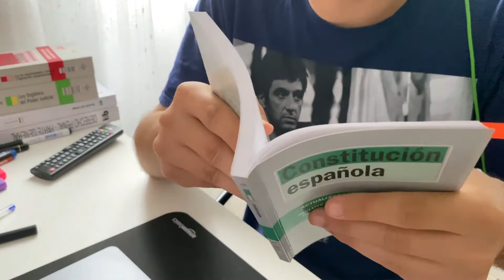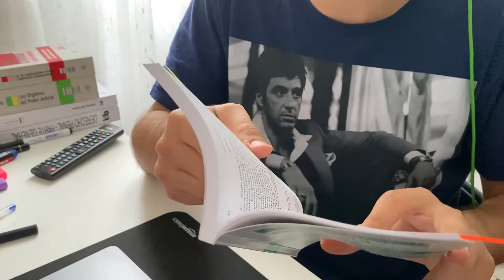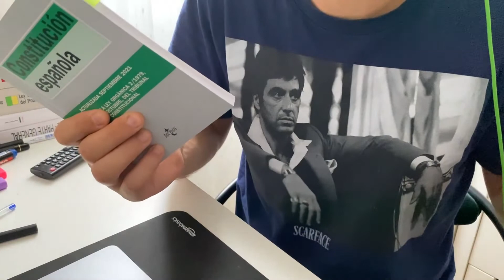SAMANTA VILLAR, EL PROBLEMA ES QUE PARA IR AL JUZGADO Y QUE CREAN NECESITAS PRUEBAS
Feministas en un programa de la televisión pública hablando de derecho sin saber. Dicen que es un problema que en España es que para ir a un juzgado y que te crean tienes que tener pruebas, pues si, para que un juez condene a alguien hacen falta pruebas. Se llama presunción de inocencia, es un derecho fundamental presente en la Constitución Española.